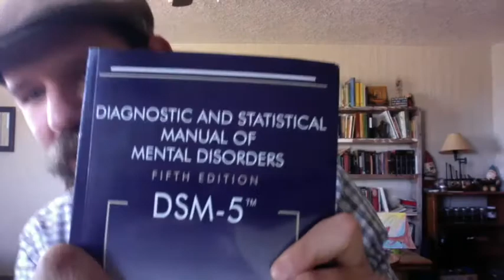Lecture | Chapter 7